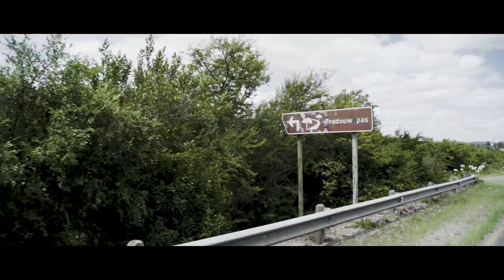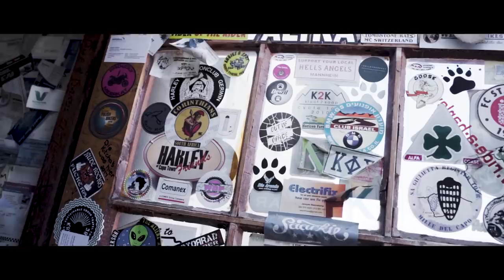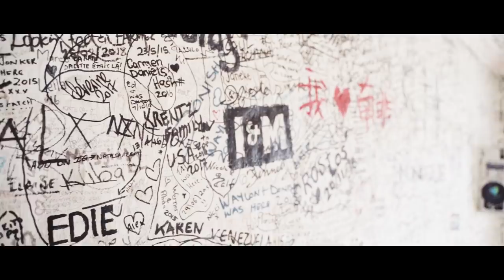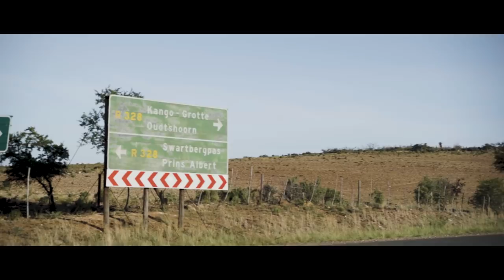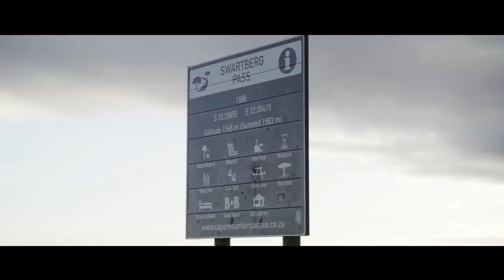ROAMS01E09 Suzuki Jimny Through The Swartberg Mountains (INCREDIBLE) (2019)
We back our Suzuki Jimny and begin our journey back home! Not without a stop over in a town called Prince Albert, which just happens to be near the Swartberg Mountains, where we experience breathtaking views and one of the best sunsets ever!

Vehicle Equipment:
Tyres: 215/75/15 BF Goodrich KO2's on Stock Rims
Roofrack: Eezi Awn K9 Rack & Accessories